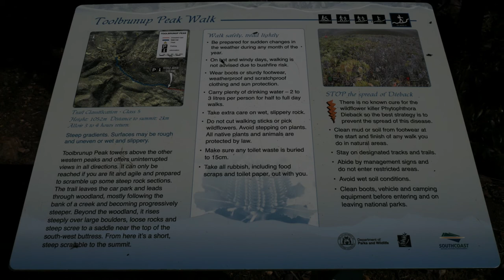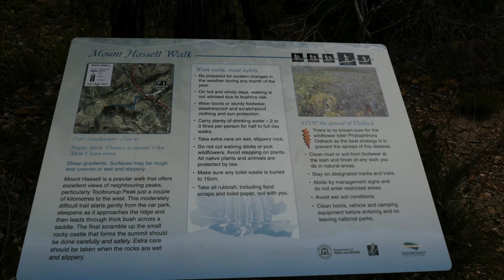Stirling Ridge Walk FAIL/Stirling Ranges VLOG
A brief description of my failed attempt at the Stirling Ridge Walk and a look into the mountains of the Stirling Range National Park, West Australia.